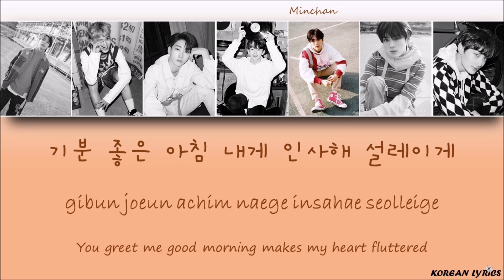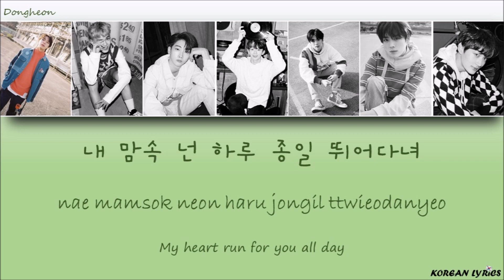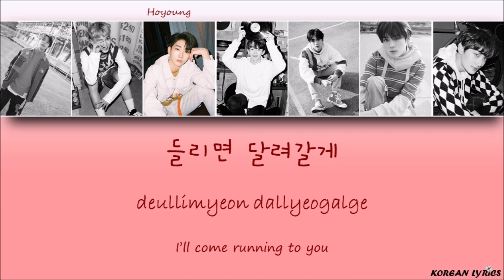VERIVERY - Ring Ring Ring (Han/Rom/Eng) Lyrics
*My babies finally debuted !😍😍*
Color Code (UPDATED!) :
Minchan : Orange
Hoyoung : Red
Gyehyeon : Blue
Youngseung : Yellow
Dongheon : Green
Yeonho : Purple
Kangmin : Pink
Korean Lyrics ;)